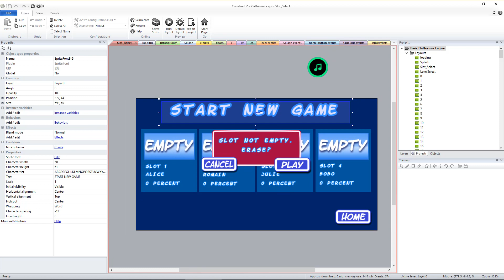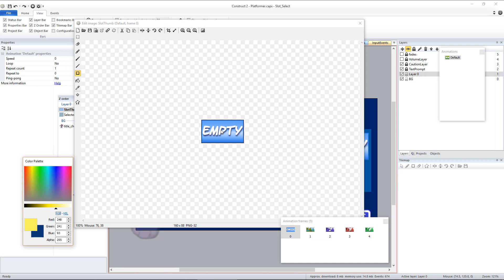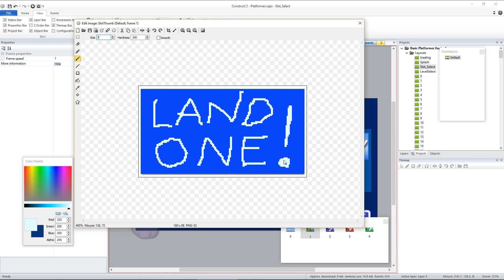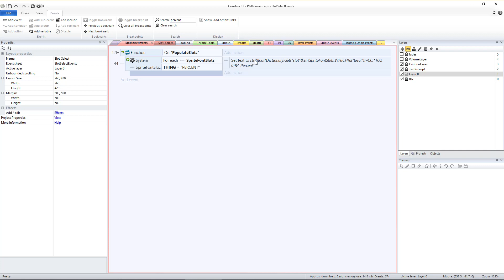Customizing the Save Slot Select Screen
This video shows how to customize the Save Slot Selection layout in the Basic Platformer Game Engine for Construct 2 or 3.